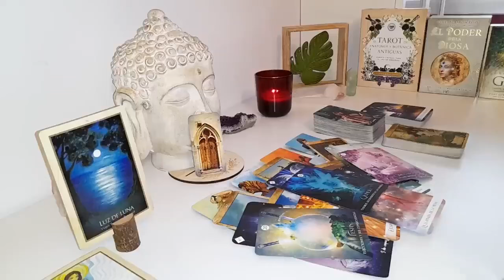AQUARIUS VERY Unexpected! This Person Is About To Shock The H3ll Out You❤️NOVEMBER Love Tarot